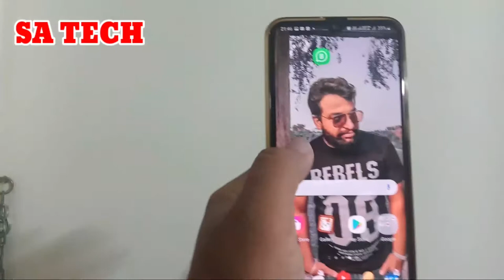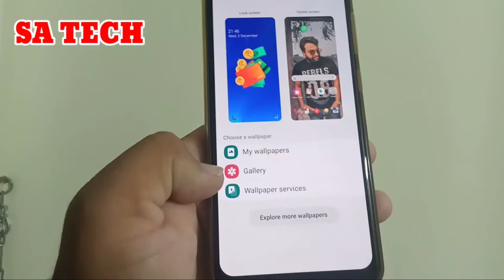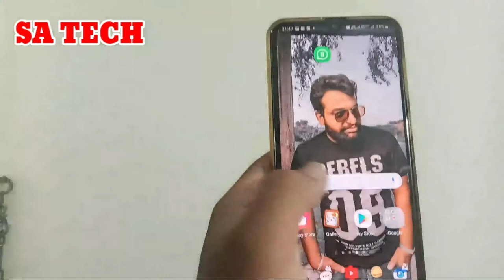How to Set Multiple Wallpapers on Samsung A30s,Set Multiple Wallpapers On Samsung A30s,Samsung OneUi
In this Video i describe about How to Set Multiple Wallpapers on Samsung A30s